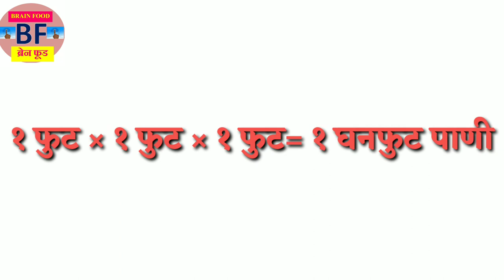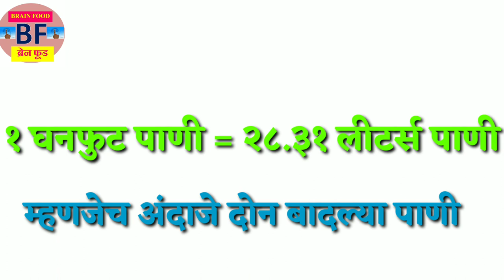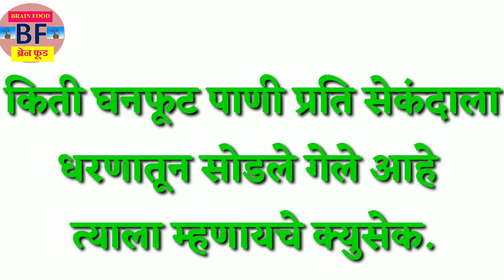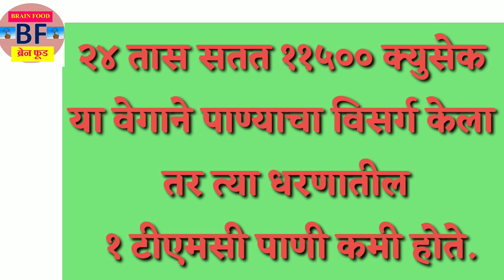टीएमसी पाणी? क्युसेक पाणी? याचा अर्थ माहिती आहे काय? / नसेल तर जाणून घ्या / meaning of cusec,TMC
क्युसेक पाणी विसर्ग म्हणजे काय समजून घ्या

१ टीएमसी पाणी म्हणजे किती पाणी समजून घ्या.